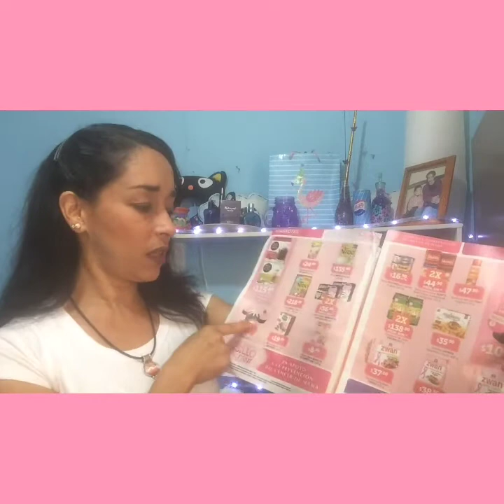Como apoyar la lucha Contra el Cancer🎀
Que TOas donar de refrescos agua d galon jugos d yogures d leche  de productos d limpieza y Aseo personal👩🏻‍🎤🎀